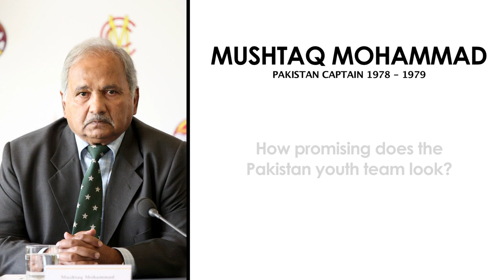Pakistan Cricket - Under-19s In Good Shape, Says Mushtaq Mohammed - Cricket World TV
Former Pakistan captain Mushtaq Mohammad tells us that he thinks the Pakistan Under-19 side are in good shape.

They are currently preparing to take on Sri Lanka in the quarter-finals of the ICC Under-19 World Cup in the United Arab Emirates.

They lost their opening match to India but sealed their qualification after wins against Scotland and Papua New Guinea. See more on the ICC Under-19 World Cup at Cricket World

Prior to that, they came over to England and beat their hosts, which impressed Mohammed greatly.

This video was produced by video production and digital marketing company CWM Studios

Cricket World is the website to visit for the latest breaking sports news from all around the world of cricket including Tests, ODIs and Twenty20s and major tournaments such as the ICC World Twenty20 2012, World Cup 2011 and the Indian Premier League. Also offering free live scores, live streaming, betting, photos and cricket videos, cricket tv and scorecards.

Cricket World has covered all the main events in world cricket including World Cup finals, milestones achieved by the likes of Muttiah Muralitharan, Brian Lara and Sachin Tendulkar, the spot fixing trial, the Ashes as well as producing videos about cricket at all levels.